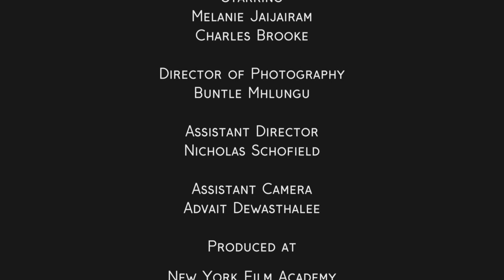Dear Stalker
Produced by Aaron Adrian

A pacing project from the New York Film Academy

There is no audio in this project